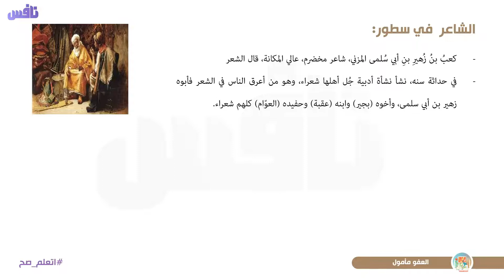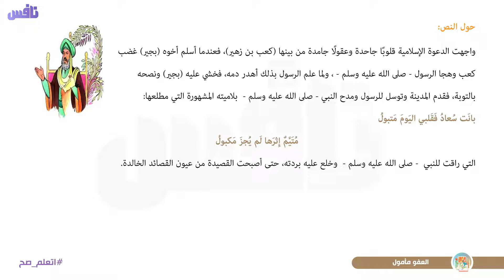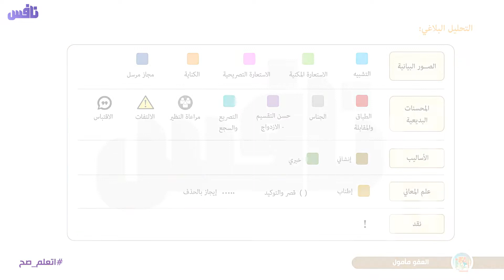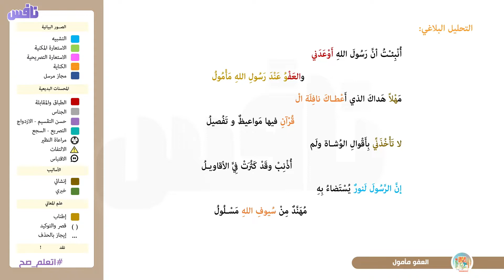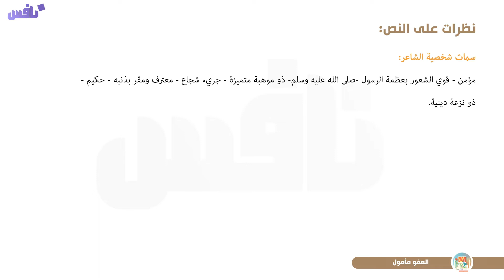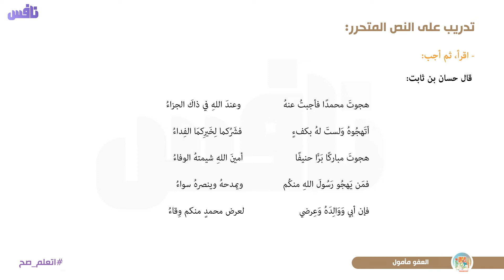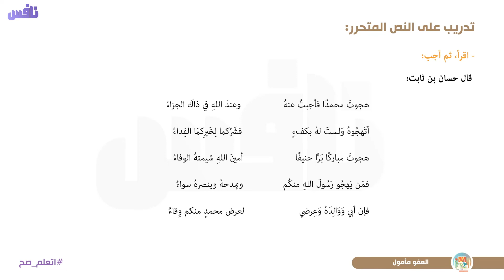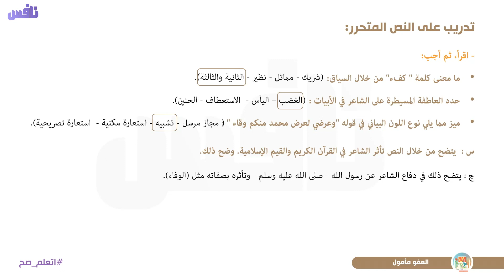لغة عربية الصف الأول الثانوي - العفو مأمول